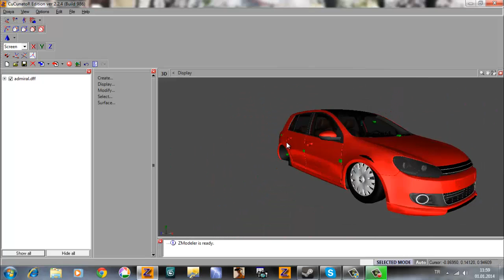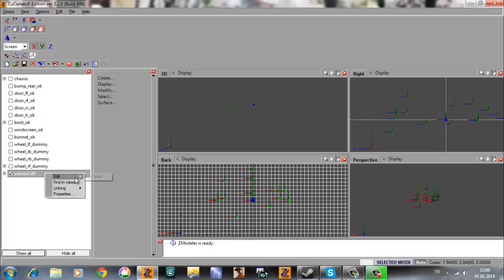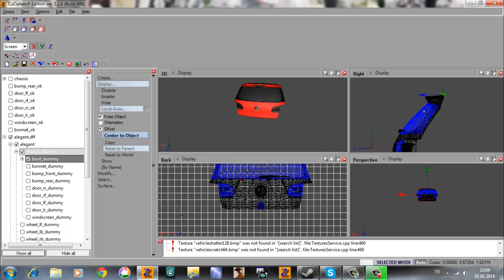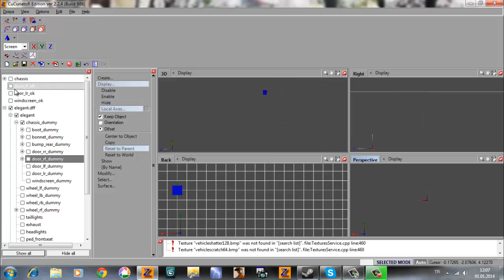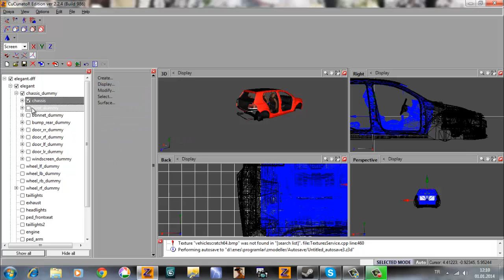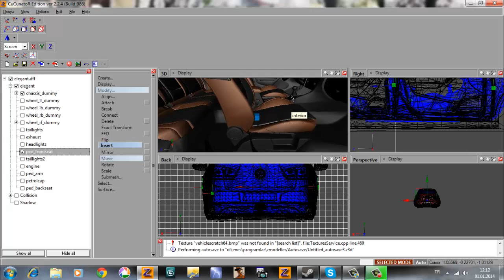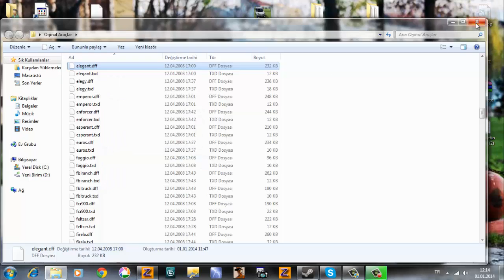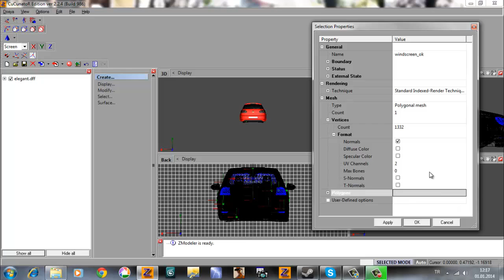GTA SA | Oyunda Çıkmayan Araç Çözümü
Evet arkadaşlar San Andreas oyununda en sık rastladığımız sorunlardan birisi olan oyunda çıkmayan araçlar için eğitim videosu hazırladım! İnşallah bu sorunun altından en iyi şekilde kalkarsınız.